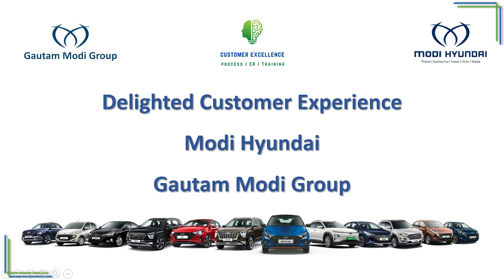Hyundai Aura - Spreading Smiles and Happiness Everywhere @ Modi Hyundai - Gautam Modi Group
Hyundai Aura - Come to Modi Hyundai - Gautam Modi Group and book your favorite car.  Make your dreams come true with best of experience and services.  We create Memories and Experiences with Car Buying @ Modi Hyundai - Gautam Modi Group.